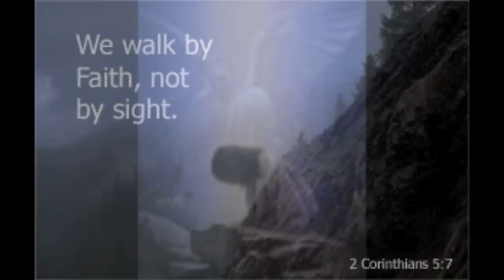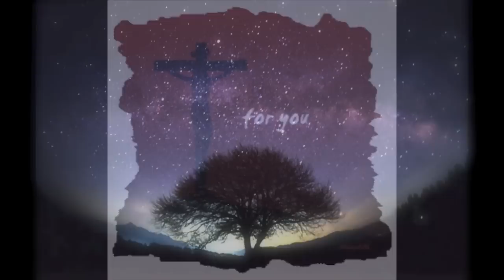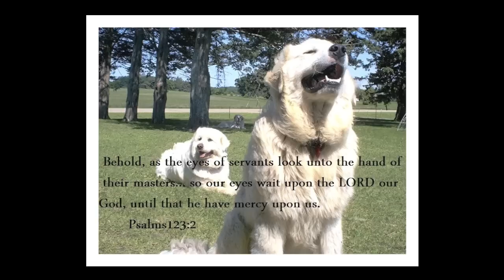The Church Don't Come In A Building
An Illustrated Song

The church don't come in a building, it lives in you and me.
You can't restrict the movements of any soul Jesus has set free.
You can't get to the LORD'S house driving in your car.
If you want to be in the church you already are.
Saturday or Sunday just don't mean that much to me.
I'm in church everyday and just like the wind I'm free
to go where I please and be what I'll be
'cause anything I do's between Jesus and me.
Sittin' here on the front row hanging on every word.
Faithfully believing everything I've heard
and the LORD knows I'm not perfect, but He's saving me anyway.
He knows I'm waiting for His return one day.
Washed in His blood, standing only by His grace.
I don't care if I win I'll be happy to finish the race.
No, the church don't come in a building,you can't leave GOD behind
at twelve o'clock an Sunday till you come and see Him next time.
He's alpha and omega and all things in between.
He's the reason I breathe and believe in things unseen.
The church is on the inside and Jesus is her guide.
The head of our body, our all seeing eyes.
His love is alive and until He arrives
I'll be watching and waiting for the return of The King.
Patiently waiting for the return of The King

Words and Music: Bob Baker
Vocals: Doc Randolf          Keyboards: Stephen Lindberg